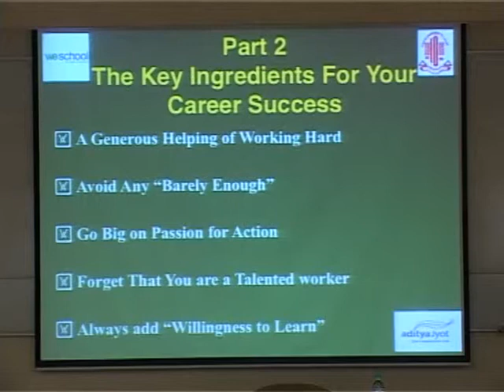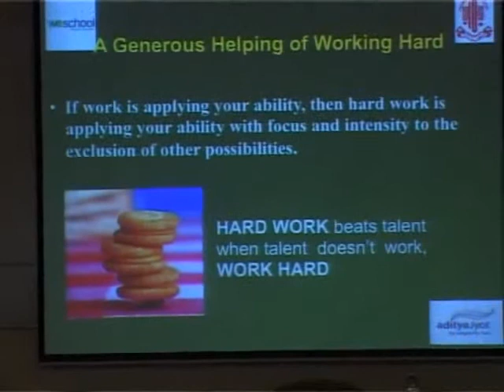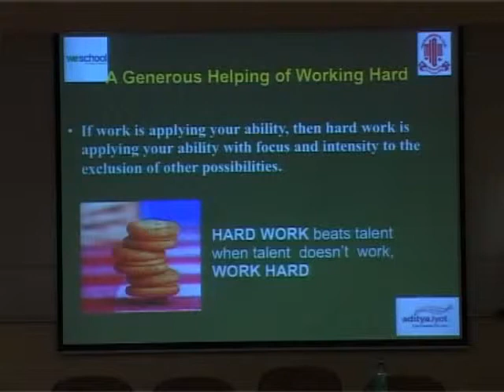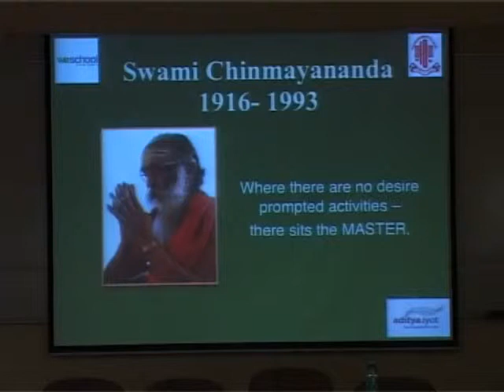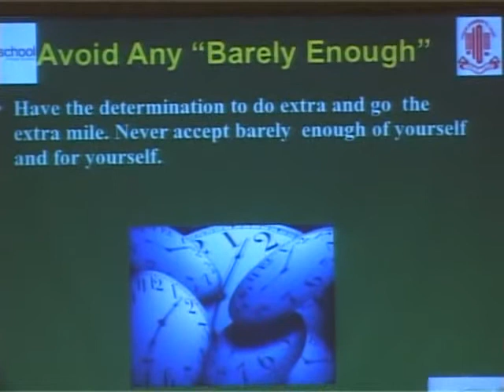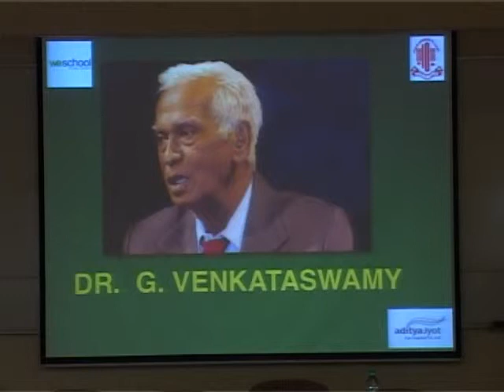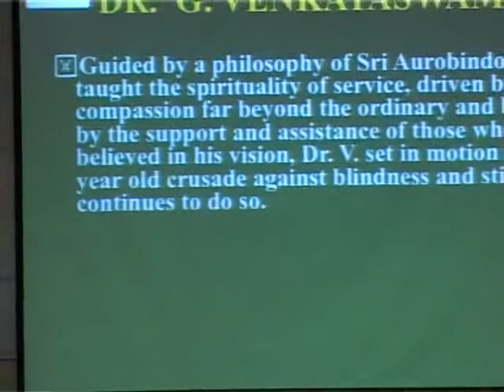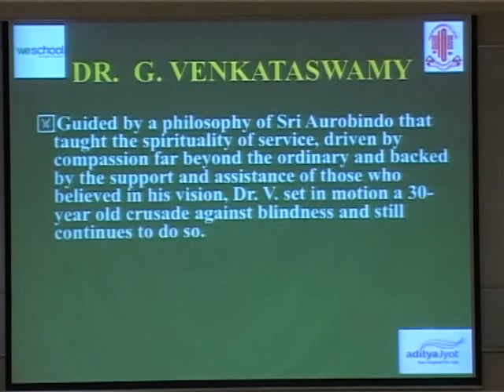Part 2 Dr Natarajan